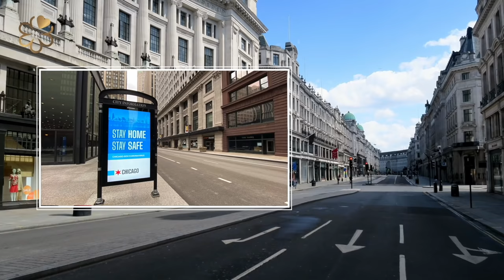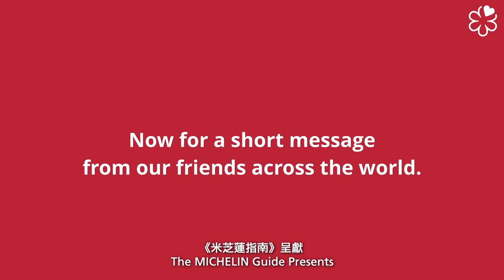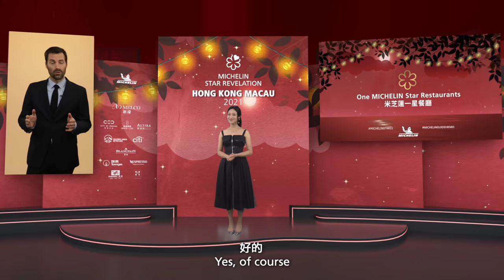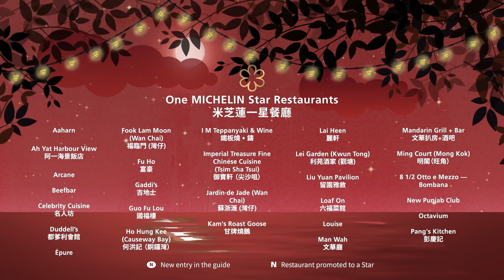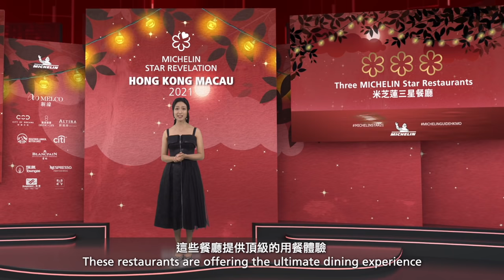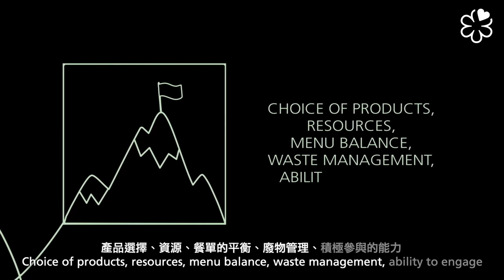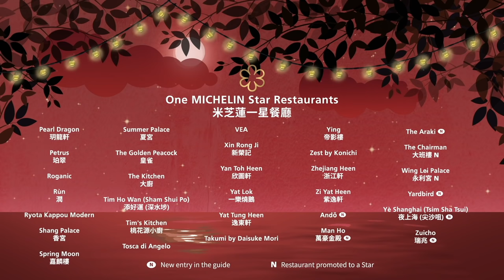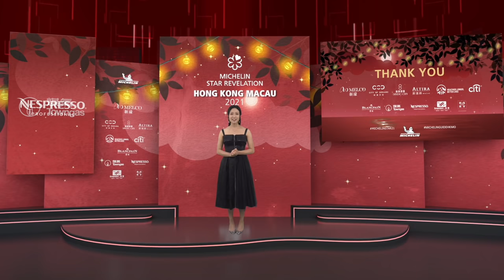MICHELIN Guide Hong Kong Macau 2021 Star Revelation |《香港澳門米芝蓮指南 2021》公布！歡迎收看直播，一起揭曉今年星級餐廳名單！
JUST RELEASED: The MICHELIN Guide Hong Kong Macau 2021 Official MICHELIN Star Restaurant Selection is out today!

Congratulations to all the chefs and teams!

最新消息：《香港澳門米芝蓮指南 2021》星級餐廳名單出爐！恭喜所有的大廚和餐廳團隊！